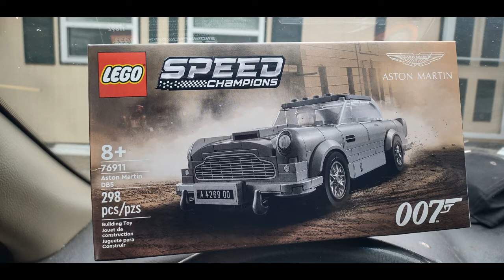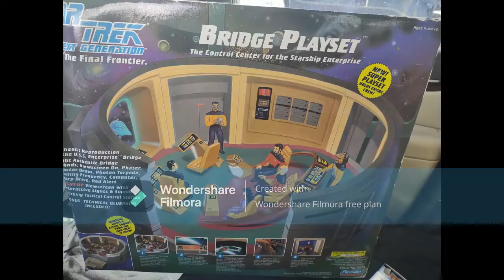Lego store, August 1st, 2022. Things have escalated.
Hey if you like what you're seeing, maybe a sub? Maybe a like?

If you're a fan of pop culture, and like stickahs
or need something made, check out Kevin Hinkle's
shop, there you'll be able to browse 100's of stickers
prints and pieces of artwork!

Like Dog pictures and stuff? Then Uhh check me out on Instagram?